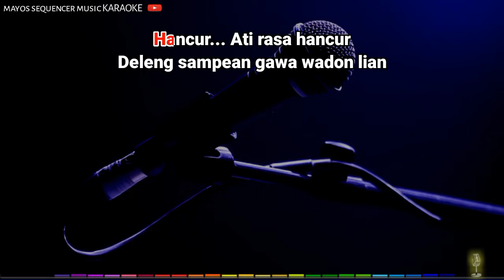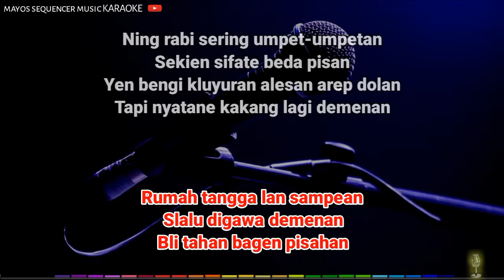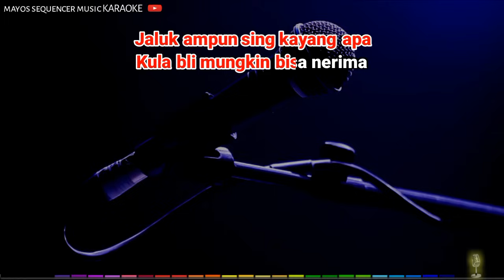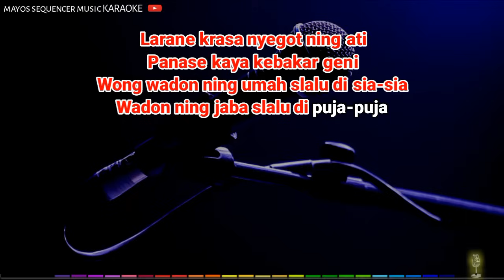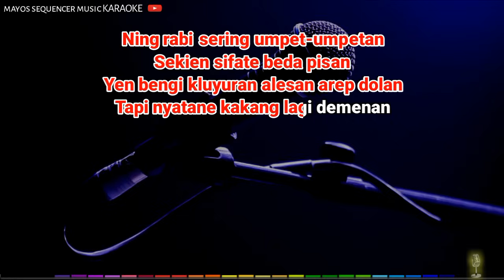JALUK AMPUN -Eyis OV- KARAOKE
JALUK AMPUN Karaoke

Karaoke JALUK AMPUN

Cipt : Jojo melody

Arr : Davit

Aktifkan notifikasi 🛎 loncengnya 🙏🙏🙏